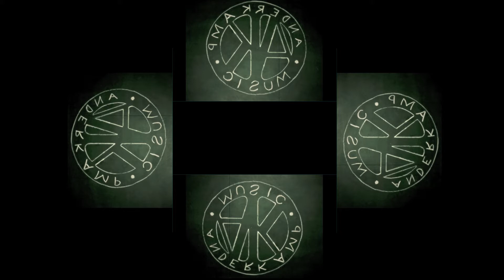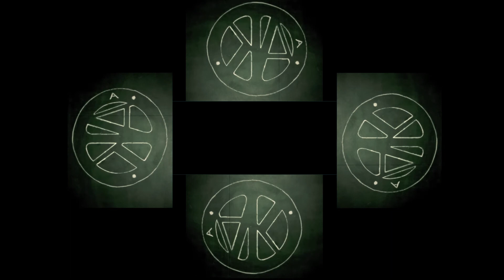Hologram Video & Double C Trumpet - Retro Hymns - I Stand Amazed | Holographic Pyramid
I saw a hologram video (and how to build the holographic pyramid) on Facebook and it fascinated me.

I thought it might be fun to try and be the first person to post a holographic Double C (that I'm aware of) on YouTube/the Web.

So if you've created a holographic pyramid for your smart phone and want to check out some of our music, here you go!

This recording is my arrangement of the hymn 'I Stand Amazed' that I arranged in a sort of retro throwback to the old Chicago horn section days. This is from my 'Retro Hymns' series at AnderKamp Music.

The sheet music for this arrangement and the entire series of Retro Hymns from our 'Horns & Rhythm' series can be purchased at:

The horn section on this recording are the same horns that play in Tim Akers & The Smoking Section(Uptown Funk and Shake It Off).

Steve Patrick, first call trumpet here in Nashville, lead in The Smoking Section and owner of Patrick Mouthpieces, played the Double C on the end of the video. He toured with Maynard Ferguson back in the day and he is a BEAST!

My kiddos and I made a holographic pyramid last night (simple and quick to do) that turned out very cool. And it's something you can do with all the old CD Cases you have laying around since we purchase a lot of music online nowadays. Speaking of which, the sheet music and this recording can be purchased as downloadable files right now!  :)

The images don't move much in this video. My stop motion logo I created spins in and then out at the end and then it's more just a static image of the album cover while you're listening to the arrangement and waiting for the Double C at the end.

The Double C Steve Played is off his Range CD called Instrumental Resources - Trumpet Disk 5 (Extensions) here: